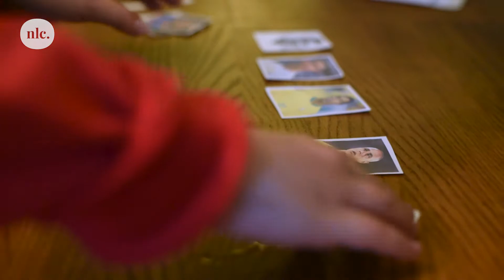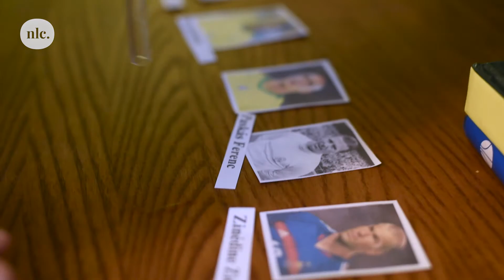Lehet, hogy te is rosszul nyelsz, és nem is tudsz róla | nlc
Nyelvlökéses nyelésről akkor beszélünk, amikor a két fogsor nem záródik, a nyelv helytelenül a fogakhoz támaszkodik, és gyakran a két fogsor, illetve az ajkak közé csúszva láthatóvá is válik. Ilyenkor bizonyos izmok túlságosan megfeszülnek, míg mások alulműködnek. Mindezek hatására harapási és fognövekedési rendellenességek, valamint beszédhiba alakulhat ki. Van rá megoldás, de időben el kell kezdeni.